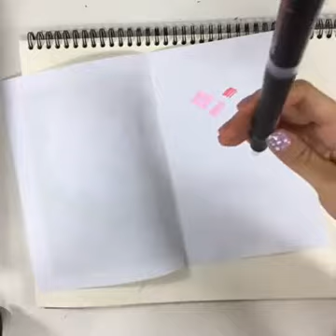[화방넷Live] 그라데이션 마카, 카멜레온마카를 이용한 꽃 일러스트 그리는 방법과 마카 사용법!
↓정보 더보기↓

화방넷 페이스북 Live 방송
카멜레온 마카를 이용하여 꽃 일러스트를 그려보았어요!
카멜레온 마카는 그라데이션이 한번에 되는 마카로
경제적이고 사용하기에 편리합니다 :)
카멜레온 마카를 이용해서 꽃 일러스트 그리는 방법과
마카 사용법에 대해서 배워가세요!

사용한 재료
-카멜레온마카